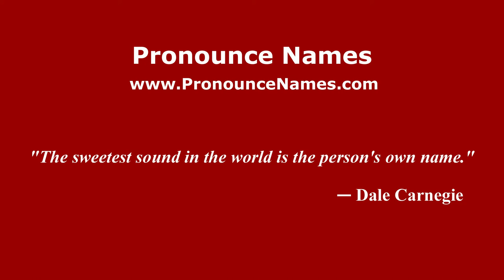How to Pronounce Latsis - PronounceNames.com